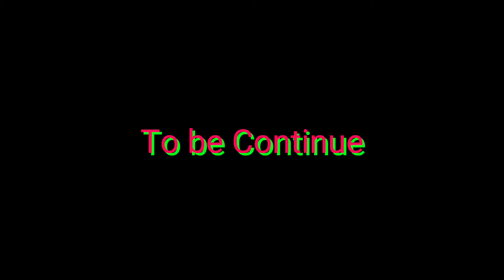अर्ग्यानिक सब्जी+रन्जुले आजु ममु बनाउने हरे वाउ ||Rural Life In Village Vlog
अर्ग्यानिक सब्जी+रन्जुले आजु ममु बनाउने हरे वाउ ||Rural Life In Village Vlog || Organic Village Life||@Gawlezindagi